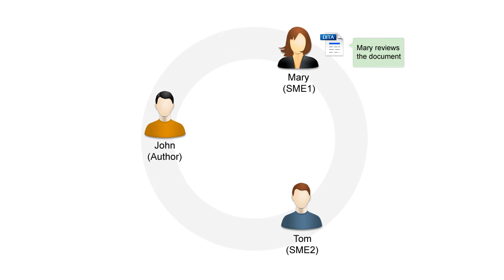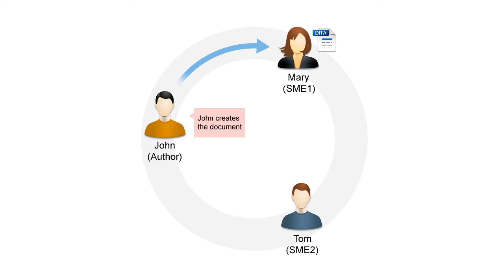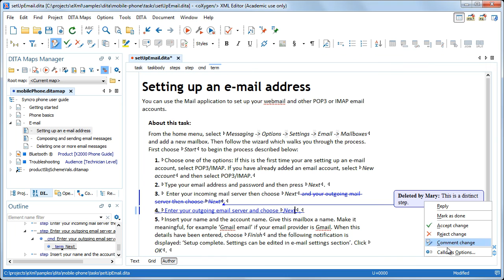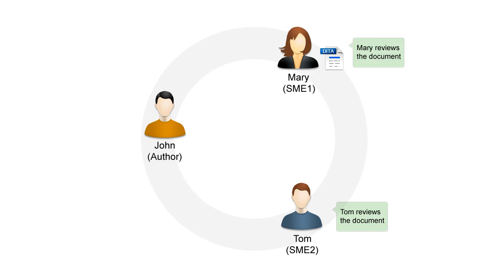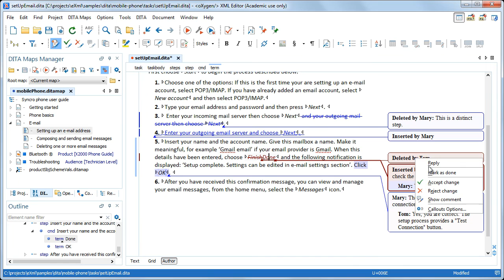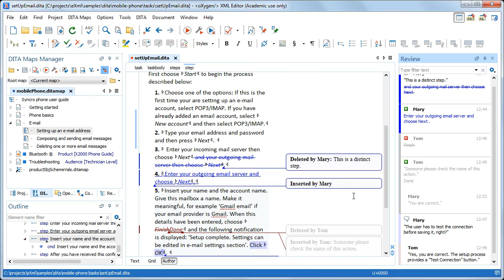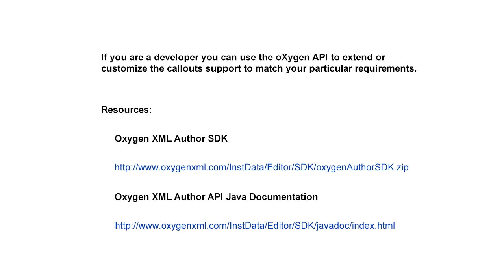Collaboration and Document Review in oXygen XML Editor 18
This video demonstration shows you how to use the review support in oXygen. This support includes actions that allow you to add and manage comments, reply to them, and mark them as being done.